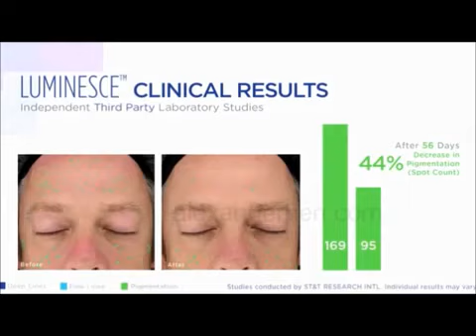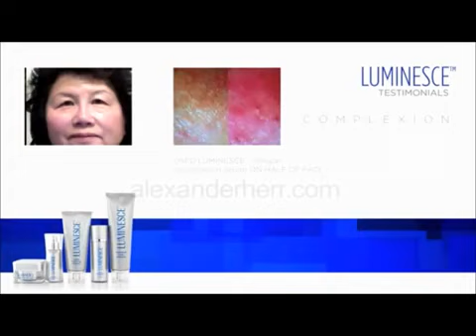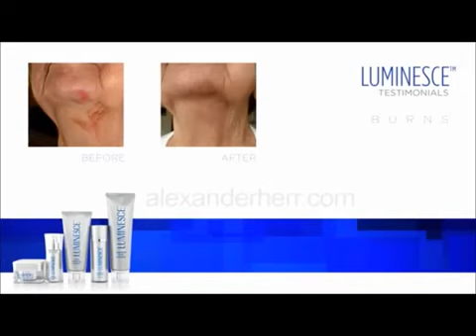Jeunesse Distributor Surat Chandigarh New Dehli India +91 8195075465 Ashok Kumar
Join Jeunesse Global Team Surat India. Call team leader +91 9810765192 Kesavan

Click Become a Member and complete enrollment application. Join the Jeunesse Global India Launch! Get in at the Very Top of the with the Founding India Leadership Team!
jeunesse india price
jeunesse india launch

Jeunesse Mumbai
Jeunesse Distributor Mumbai
Jeunesse distributor Chandigrah